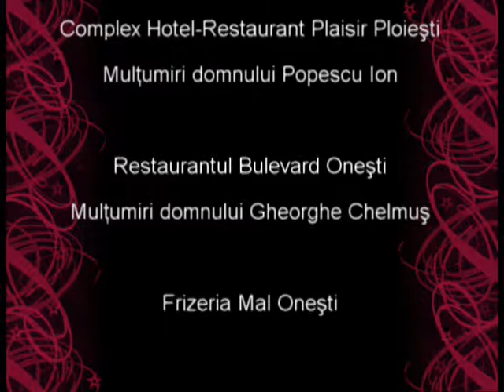OK Generic Final de Emisiune ORA VESELIEI cu EUGEN UNGUREANU la pensiunea Sara din FOCSANI judetul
OK   Generic Final de Emisiune ORA VESELIEI cu EUGEN UNGUREANU la pensiunea Sara din FOCSANI judetul Vrancea.

Cu stimă,
echipa Exclusiv

Vizionare plăcută !